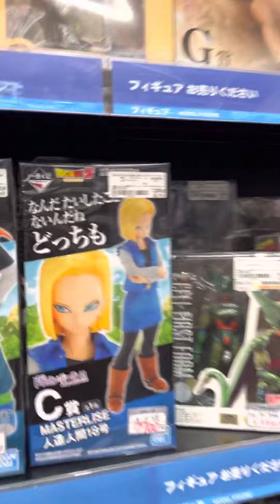ブックオフ大手町5月3日